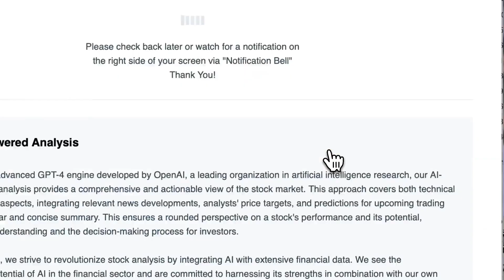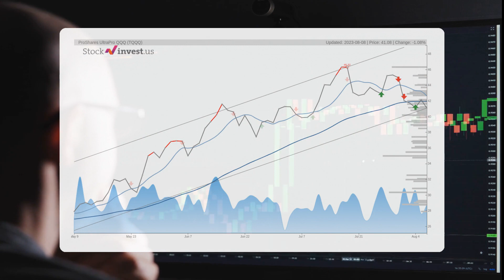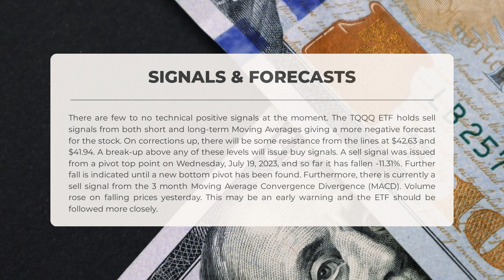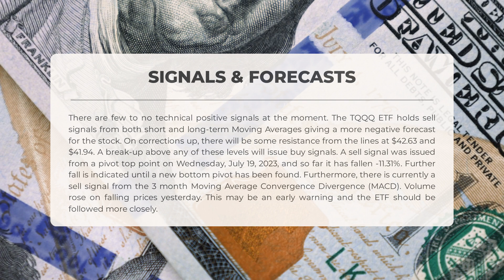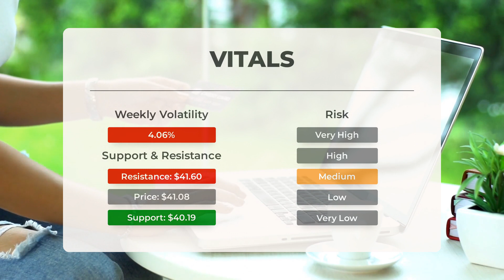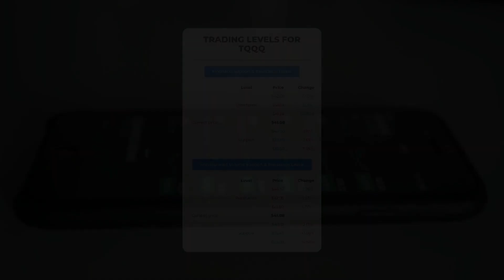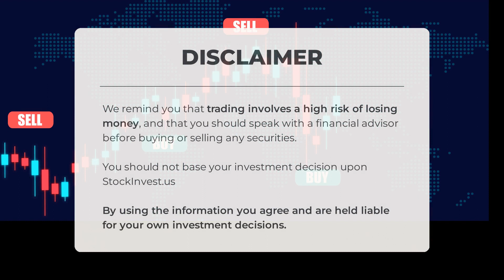TQQQ's Uncertain Future? In-Depth ETF Analysis & Price Forecast for Wed - Be Prepared!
TQQQ price prediction was made for Wednesday, August 09, 2023

  We go over the TQQQ Inc. ETF and give our ETF price prediction (TQQQ). Our TQQQ ETF price analysis and ETF price forecast on TQQQ for Wednesday, August 09, 2023

  TQQQ ETF Analysis - TQQQ ETF Price Prediction for Wednesday, August 09, 2023